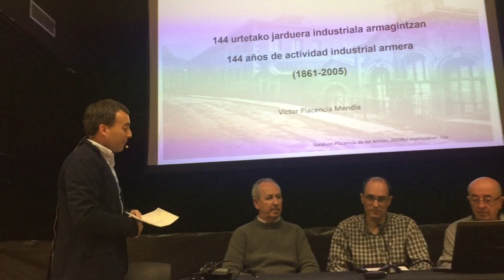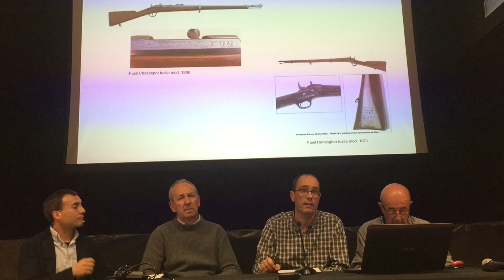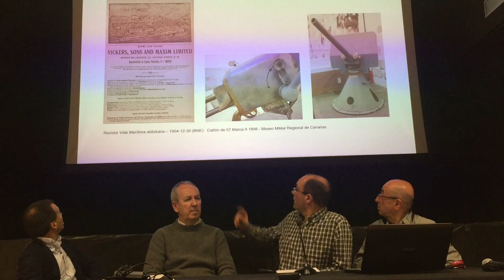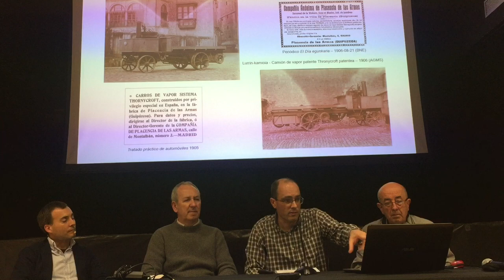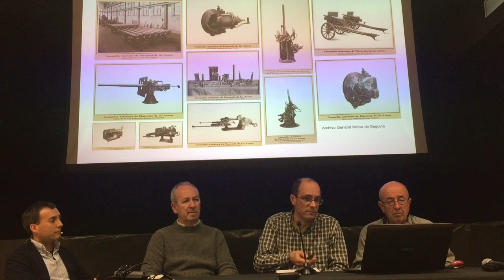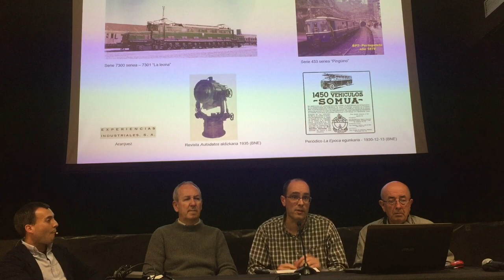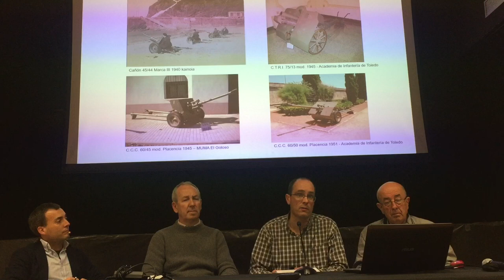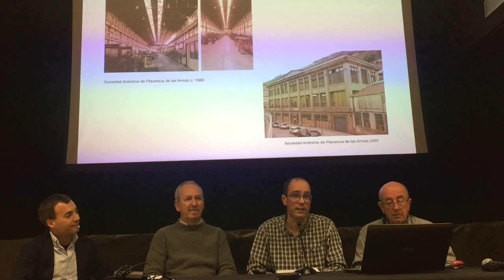'Jarduera industriala armagintzan 1861-2005' hitzaldia (Victor Placencia ikerlaria)